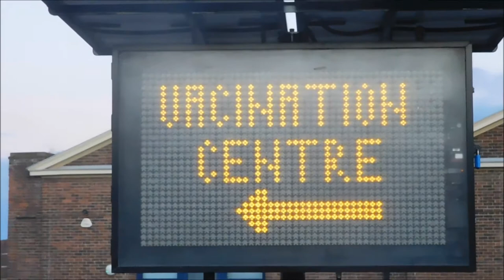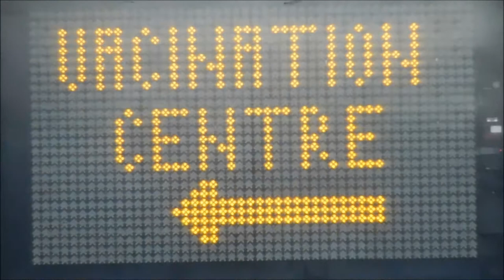SPELL BLINDING ~ TAUNTON, SOMERSET, Not So Great Britain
At first glance, i thought i was being offered a holiday.

and
10. Finally, my brethren, be strong in the Lord, and in the power of his might.
11. Put on the whole armour of God, that ye may be able to stand against the wiles of the devil.
12. For we wrestle not against flesh and blood, but against principalities, against powers, against the rulers of the darkness of this world, against spiritual wickedness in high places.
13. Wherefore take unto you the whole armour of God, that ye may be able to withstand in the evil day, and having done all, to stand.
14. Stand therefore, having your loins girt about with truth, and having on the breastplate of righteousness;
15. And your feet shod with the preparation of the gospel of peace;
16. Above all, taking the shield of faith, wherewith ye shall be able to quench all the fiery darts of the wicked.
17. And take the helmet of salvation, and the sword of the Spirit, which is the word of God:
18. Praying always with all prayer and supplication in the Spirit, and watching thereunto with all perseverance and supplication for all saints;
19. And for me, that utterance may be given unto me, that I may open my mouth boldly, to make known the mystery of the gospel,
20. For which I am an ambassador in bonds: that therein I may speak boldly, as I ought to speak.
21. But that ye also may know my affairs, and how I do, Tychicus, a beloved brother and faithful minister in the Lord, shall make known to you all things:
22. Whom I have sent unto you for the same purpose, that ye might know our affairs, and that he might comfort your hearts.
23. Peace be to the brethren, and love with faith, from God the Father and the Lord Jesus Christ.
24. Grace be with all them that love our Lord Jesus Christ in sincerity. Amen.